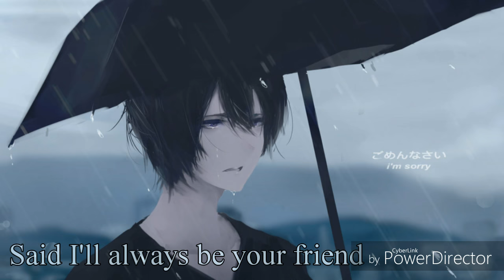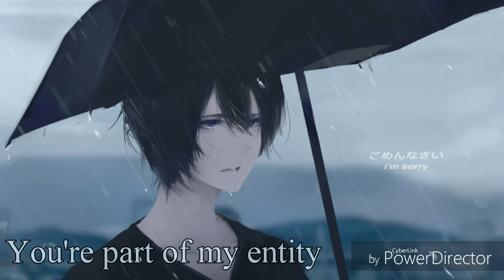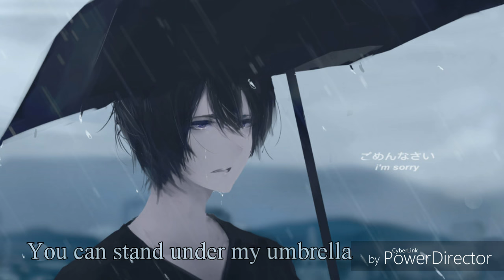Umbrella -Nightcore (Male version)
Hey everyone welcome to my channel.Please subscribe and let my know if you like it and also if you have any sugestions for my next nightcore tell me in the comment section  ♡